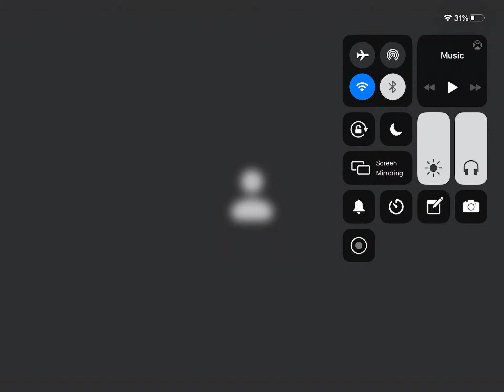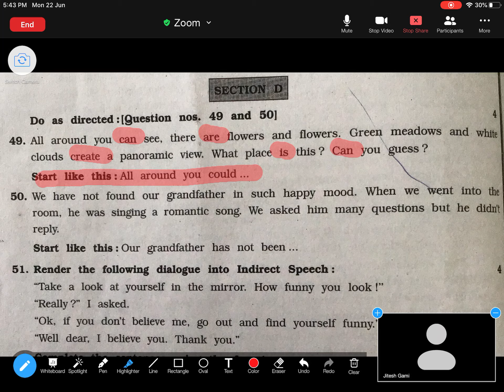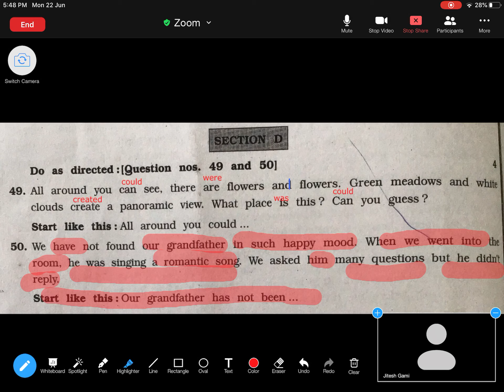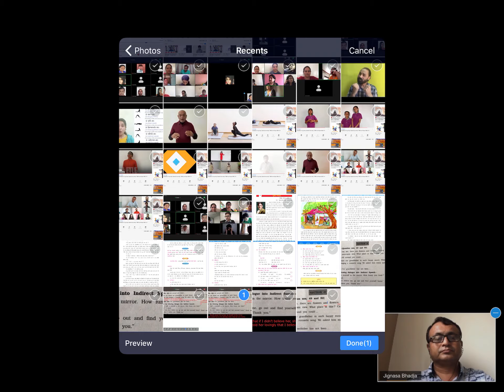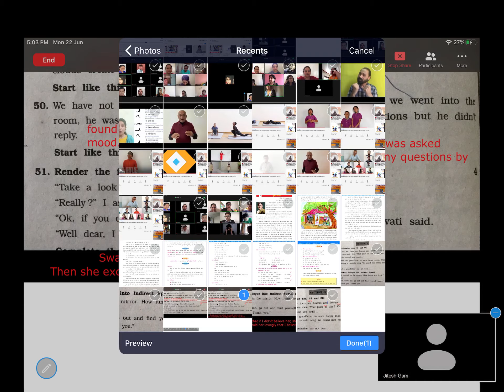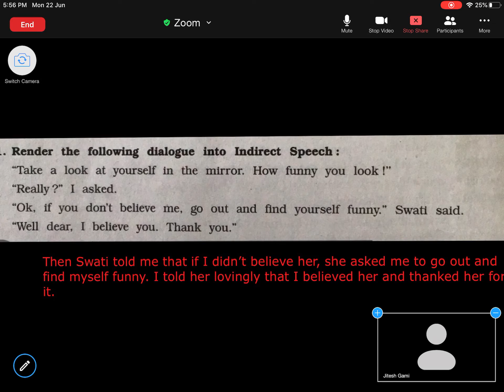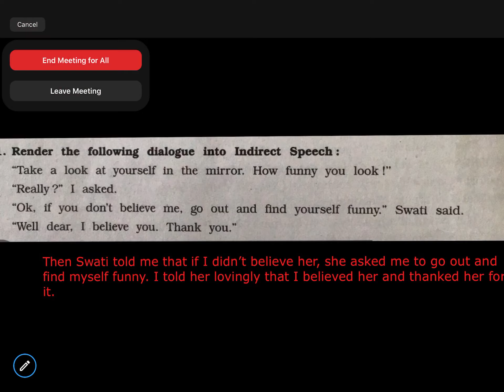ENGLISH PAPER SOLUTION Of STD. 12TH & USEFUL FOR STD 10TH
Learn how to solve the paper of Std. 12th.

learn how to write an Email in simple sentences for beginners.

Excellent way of learning how to write a paragraph on any person in English for beginners.

Active passive for std. 10th & 12th.

English Grammar for std 10th & 12th

language functions part 2